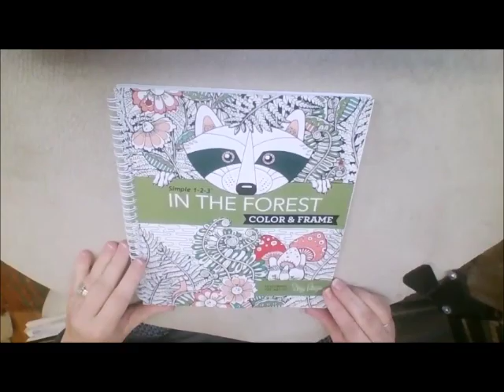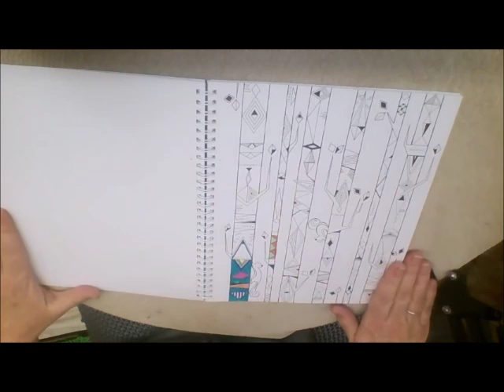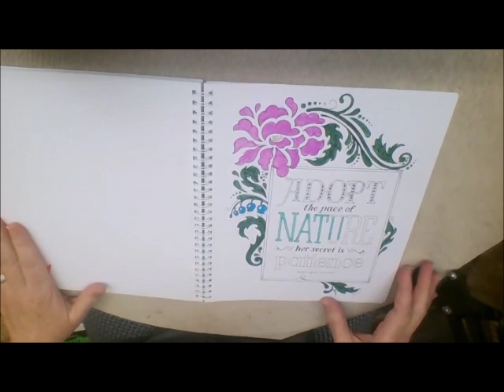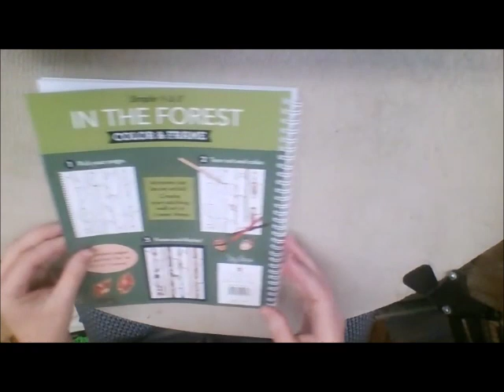IN THE FOREST BOOK REVEAL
My reveal to you of my new Color and Colouring purchase of the In the Forest book by Stacey Peterson. Fun forest images!
 "In the Forest" by Stacy Peterson

COLORED PENCILS
Daler-Rowney Complete Art Set
GEL PENS
Feela 260 Colors Gel Pens Set